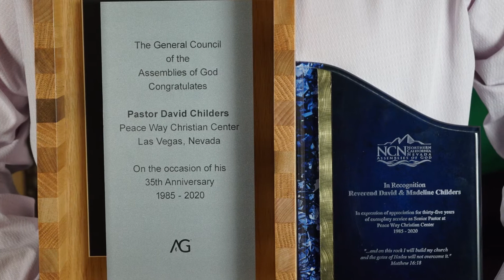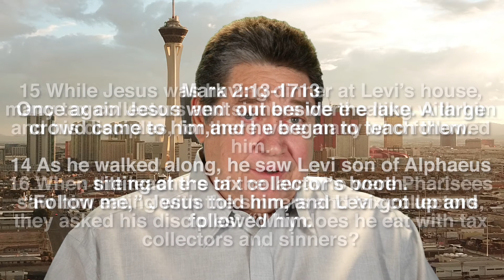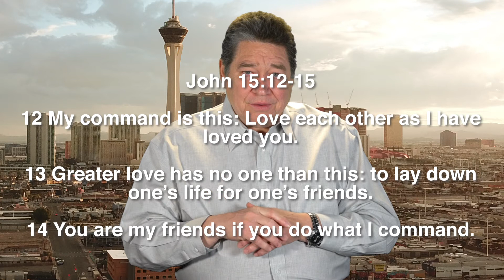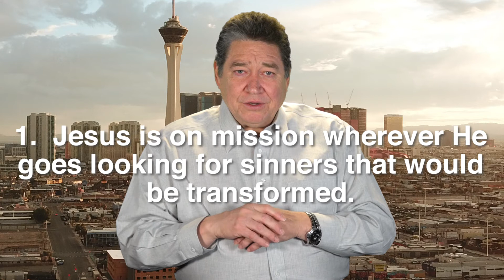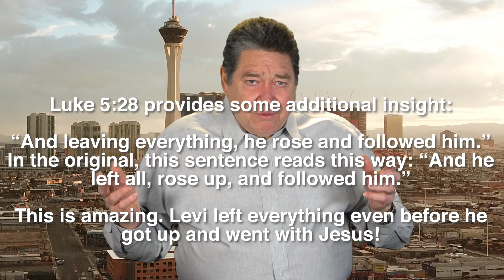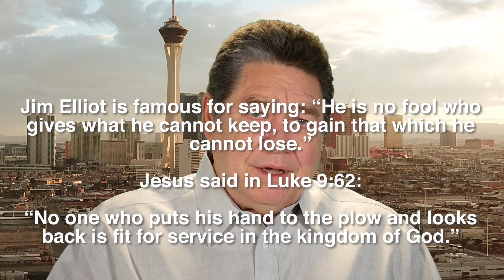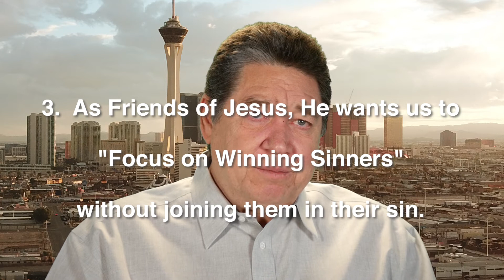What A Friend We Have In Jesus! | Peace Way Christian Center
What A Friend We Have In Jesus! Jesus loves sinners and I guess that includes everybody! | Peace Way Christian Center.
Presented by Pastor David L. Childers